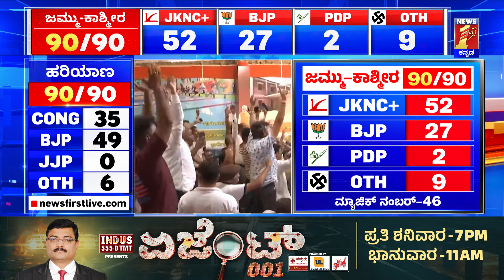I.N.D.I.A ಮೈತ್ರಿ & NDA ಮೈತ್ರಿಗೆ ತಲಾ ಒಂದು ಸ್ಥಾನ | Election Results 2024